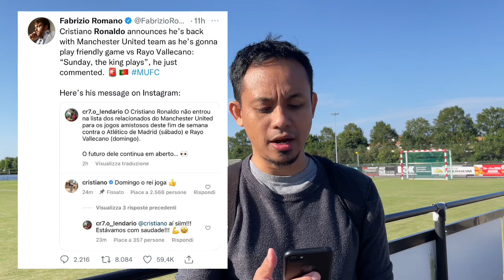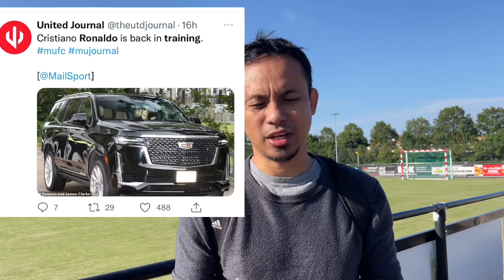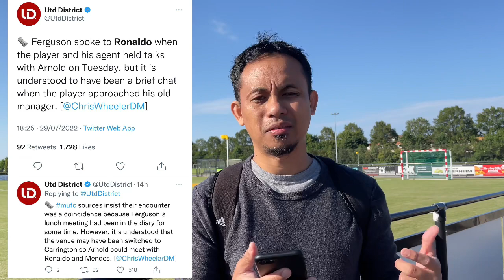Ngobrol Ringan: Ronaldo Main Lawan Rayo Vallecano! Pertanda Apa Ini?